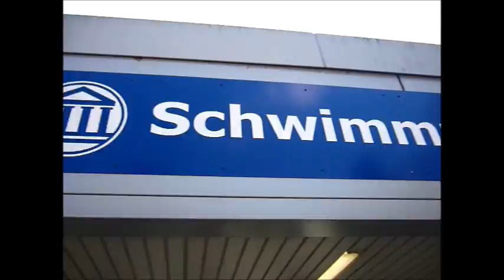Köln Masters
Gut erholt und gut vorbereitet ging es mal wieder auf die Schwimmstrecke, dieses mal in Köln